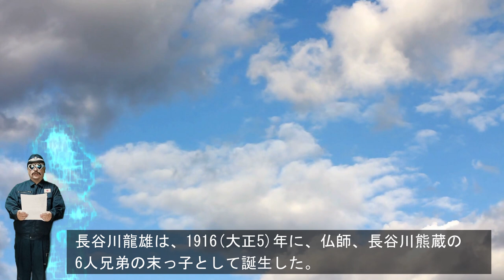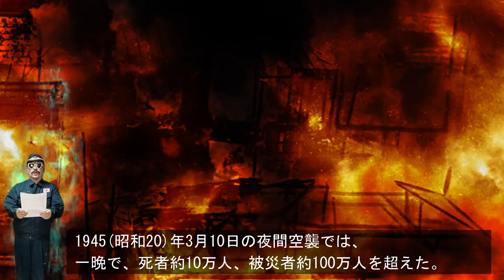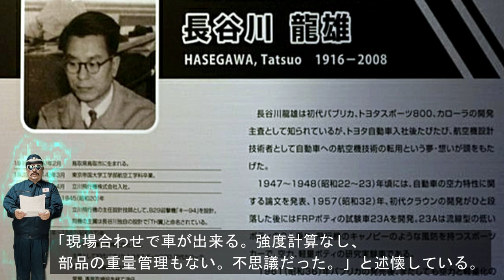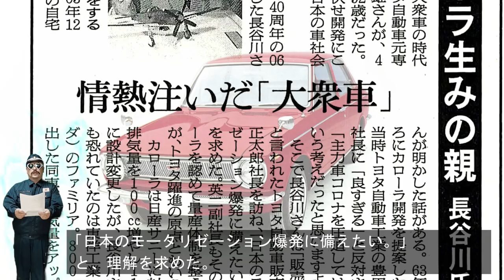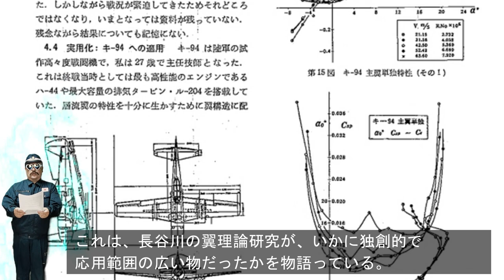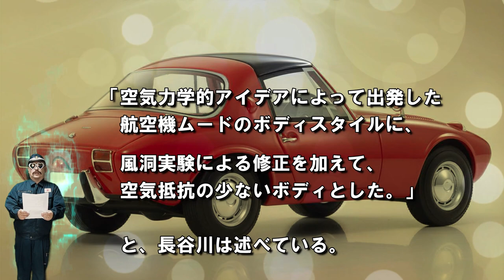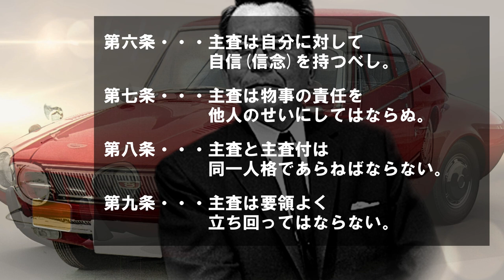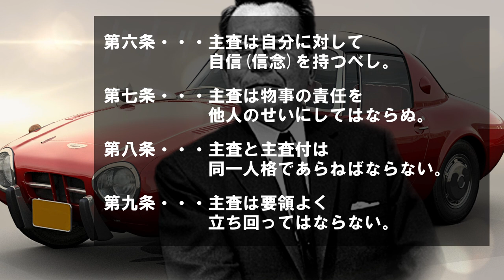「長谷川龍雄」・・・キ94高高度戦戦闘機から大衆車に！日本のマイカー時代を創造した伝説のエンジニア！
●「長谷川龍雄」（はせがわ たつお）・・・（1916年2月8日～2008年4月29日）は日本の技術者。
終戦に伴い、1946年にトヨタ自動車工業（現在のトヨタ自動車）に入社。初代パブリカ、トヨタスポーツ800、初代カローラの主査を歴任した。
1967年に取締役製品企画室副室長に就任、その傍ら初代セリカ・カリーナの開発主査を務める。またそういった量産車以外にもFRP製のスポーティな試作車23A（1956年）なども設計している。
1972年に常務取締役製品企画室長に就任、1978年から1982年まで専務取締役を経て退任。2004年に日本自動車殿堂入りを果たす。

●「初代トヨタカローラ」・・・大衆車として、日本のモータリゼーションを牽引してきた1台であるトヨタ「カローラ」。
「Corolla」とは英語で"花冠"(花びらの集合体のこと)を意味し、桜を思わせるような、日本らしい美しい名を持った車である。
初代「カローラ」は1966年11月に誕生した。日本のモータリゼーションを発展させただけでなく、1966年にオーストラリアへ輸出された。
発売から3年5か月で100万台をラインオフし、当時の国内におけるミリオンセラー最短記録を打ち立てた。
さらにモデル末期の1970年3月には、輸出も含めて1か月で5万3000台という販売台数を記録している。

●「トヨタスポーツ800」・・・トヨタ自動車工業が1965（昭和40）年から1969（昭和44）年にかけて製造した小型のスポーツカーで、車体型式はUP15。
超軽量構造と空気抵抗の少なさで、非力ながら優れた性能を発揮したことで知られる。愛好者からは「ヨタハチ」の通称で呼ばれる。
本田技研工業が1963（昭和38）年から生産した、ホンダS500に始まるSシリーズとは好敵手として並び称され、1960年代の日本製小型スポーツカーの秀作として評価が高い。

●「高高度戦闘機 キ94」・・・太平洋戦争末期における日本陸軍の計画による試作高高度防空戦闘機
全く形状の全く異なる二種の機体があり、キ94-Iは双細胴で操縦席の前後にエンジンを付けた双発単座機、キ94-IIは単発単座機である。設計は立川飛行機。設計主務は長谷川龍雄技師。

●「TH翼」・・・THとは、自らの英語名綴りTatsuo Hasegawaの頭文字から命名した。
TH翼型は層流翼型の一種だが、アメリカのP-51マスタング戦闘機が採用して一躍世界的に有名になったものとは異なり､翼弦方向の後半も薄く絞り込まず、
全体的にナマコ型と証される断面形とし、後縁にもごく小さな「R」(弧)を持たせた点が特徴であった。
長谷川技師は、このＴＨ翼型を用いれば、層流翼型の効果は更に増し、速度性能優先の先頭機機は最も適した翼型であると主張した。
1942年3月、長谷川は日本航空学会誌において、「後縁半径を有する翼型に就きて」という論文を発表している。

[関連動画]
◆「キ94」高高度戦闘機（Ki-94Ⅱ）・・・B-29迎撃機を開発せよ！高度一万メートルに挑んだ若きエンジニア長谷川龍雄
◆「キ94」高高度戦闘機（Ki-94Ⅰ）・・・B-29を迎撃せよ！成層圏に挑んだ若きエンジニア長谷川龍雄
◆「戦闘機から自動車」・・・翼をなくした航空技術者たちの戦い！日本自動車産業の礎！